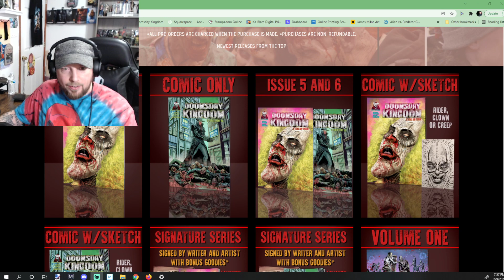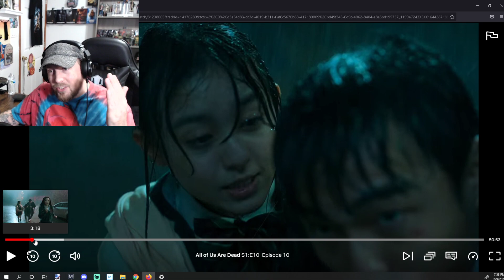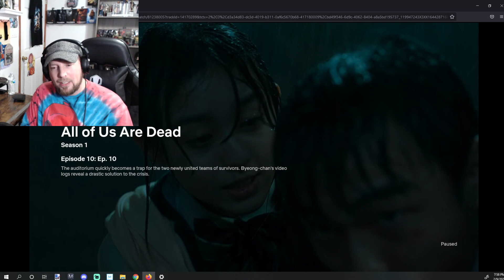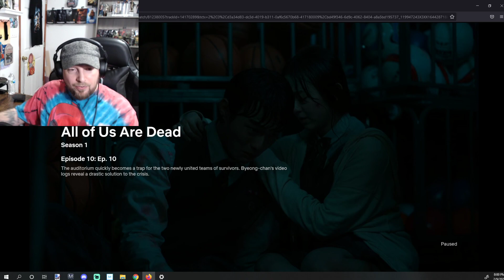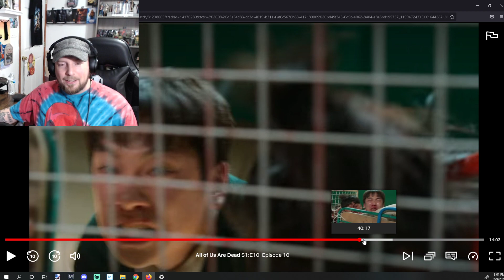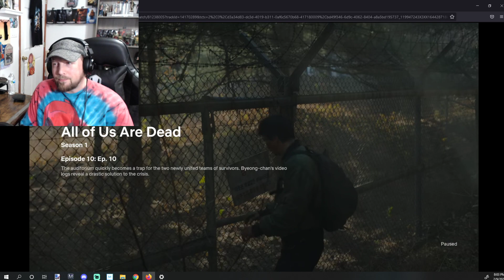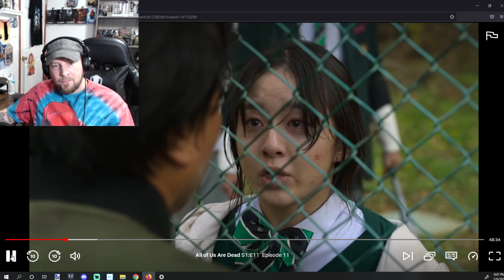All of Us Are Dead Episode 10 & 11 REVIEW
AllofUsAreDead Episode 8 & 9 REVIEW (Netflix Zombie Show)